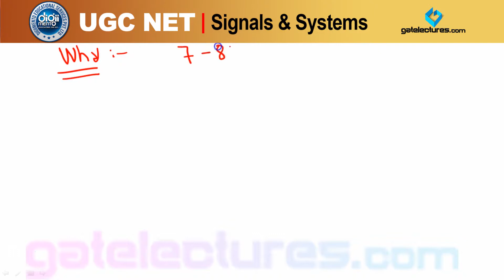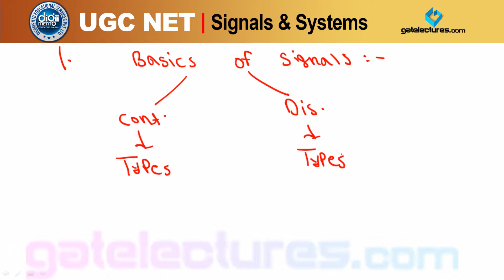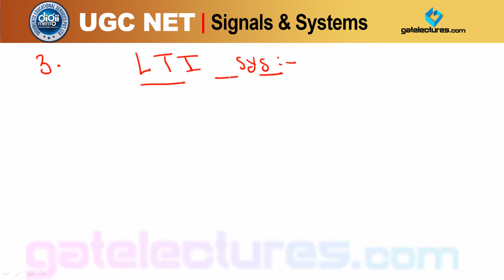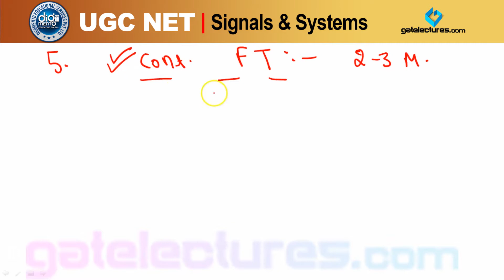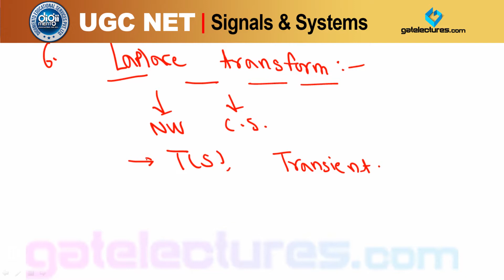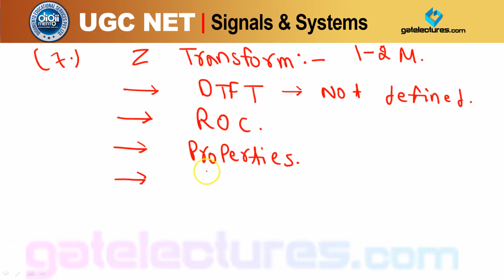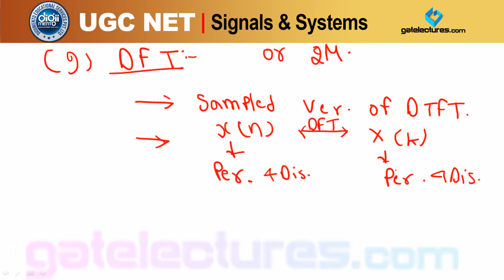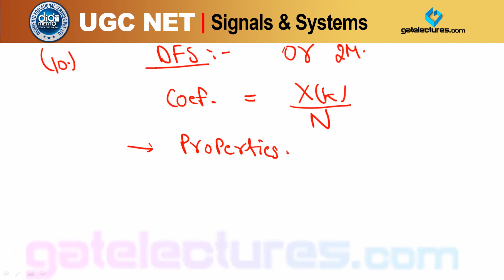Signals & Systems 00 What to study & Why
In this video we are explaining basics of SSB SC in Communication System. I hope that you enjoy the video.